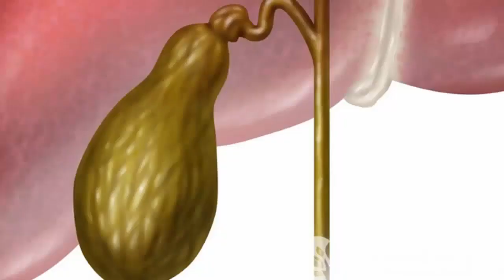Remedios Caseros Para La Vesicula Inflamada, Sintomas De Vesicula Inflamada, Vesicula Inflamada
La vesícula biliar es un pequeño órgano en forma de pera situado en la parte derecha del abdomen, justo detrás del hígado.

Tiene como función principal almacenar la bilis, una sustancia segregada por el hígado, que resulta esencial para el proceso digestivo.

La inflamación de la vesicula, conocida en términos médicos como colecistitis aguda, a menudo se produce como consecuencia de una obstrucción causada por cálculos biliares, Sin embargo también se origina por enfermedades infecciosas y desequilibrios en las funciones hepáticas

Sintomas De Vesicula Inflamada

Cólico o dolor abdominal agudo, que se localiza en la zona del hígado
Fiebre elevada
Náuseas
Vómitos
Falta de apetito
Malestar general
Coloración amarillenta de la piel o ictericia (en ocasiones)
Picores por todo el cuerpo

Algunas personas son más propensas a sufrir de la inflamación de la vesícula biliar, presentándose mayoritariamente en:

Mujeres mayores de 40 años, especialmente quienes han tenido más de un hijo.
Pacientes con obesidad o diabetes, o ambas
Personas que aumentan y bajan de peso de forma rápida y frecuente.
Quienes han recibido terapia hormonal.

Remedios Caseros Para La Vesicula Inflamada

La cúrcuma es una especia que tiene muchas propiedades terapéuticas siendo antiinflamatoria. Diariamente tomaremos una cucharadita de cúrcuma en polvo mezclada con agua o con algún zumo natural de frutas

Jugo de remolacha, coloca en una jarra de licuadora una remolacha cruda picada en trozos pequeños, 3 hojas de la misma y 3 vasos de agua, licua todo y filtra para que el jugo no quede tan espeso, si lo deseas puedes endulzarlo, como tratamiento para desinflamar la vesícula, bebe un vaso de este jugo en ayunas y otro al mediodía después de haber almorzado.

Recomendaciones
Lo primero que se debe hacer para tratar la inflamación de la vesícula biliar es suprimir los malos hábitos como el consumo de tabaco y alcohol, así como reducir la ingesta de café, té, leche y todo tipo de quesos y derivados lácteos, altamente nocivos en el caso de que esta condición se presente debido a un cálculo biliar.

Es muy importante llevar una dieta baja en grasas saturadas con el fin de desinflamar la vesícula y mejorar la condición, por lo que la comida rápida, los alimentos fritos, los embutidos, las carnes muy grasas y la bollería deben eliminarse por completo.

El reposo es muy recomendado en los casos de inflamación de la vesícula biliar, por lo que de ser posible se recomienda estar acostado y no hacer actividades que requieran de esfuerzo.

Es muy importante evitar el estreñimiento y las malas digestiones, porque estas solo empeorarían la situación de la enfermedad. De este modo se recomienda comer muy lento, sin nada que genere estrés o molestias y consumir alimentos ricos en fibra en cocciones simples para estimular el tránsito intestinal.

Si el dolor es muy intenso y persistente es importante visitar a un médico de forma urgente, pues aunque la inflamación de la vesícula biliar puede remitir en algunos casos, si hay presencia de cálculos será necesaria la intervención de un especialista.